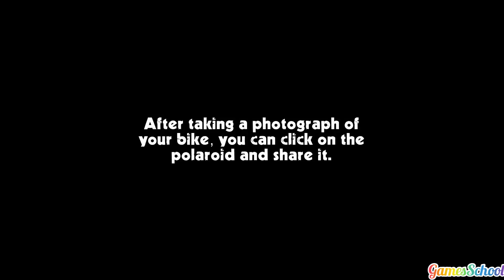Cafe Racer Motorbike Riding - Major Accident Go To Hospital - Android Gameplay #1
About this: Unique low poly endless motorcycle racing, filter through realistic traffic Ai

PiguinSoft presents Cafe Racer: Enjoy endless motorcycle racing, unique low poly graphics, insane degree of customization. No timers, no fuel bars, no limits.

A realistically portrayed first person experience in a simplified world that lets you focus on what really matters - riding.

Ride your motorcycle in one or two way roads, swerve and filter between realistically moving traffic, through cities, country roads and desert environments. All in glorious Low-Poly lack of detail.